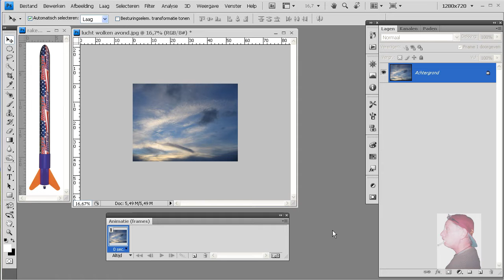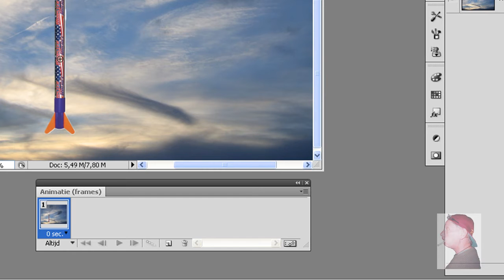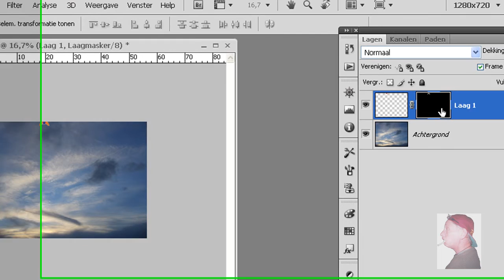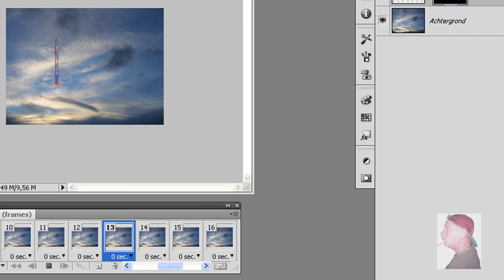Voorlaatste les photoshop3 animatie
Hoe maak ik een animatie in photoshop?  Basic.